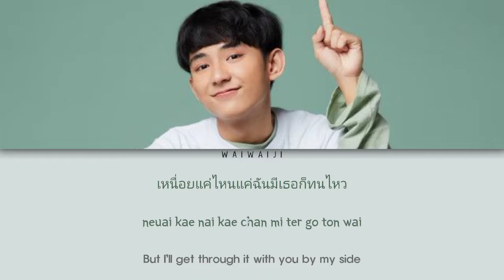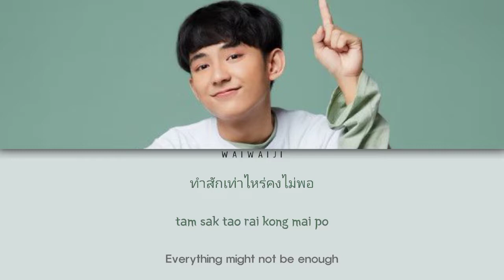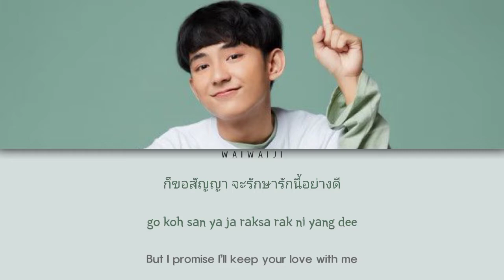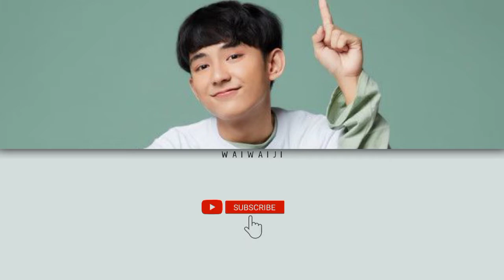First Anuwat - Smile of every day (รอยยิ้มของทุกวัน) [Lyrics Thai + Rom + Eng Sub + Easy Lyric]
รอยยิ้มของทุกวัน (made my day) | First Anuwat

°Comment for Requst anySong (っ´▽`)っ